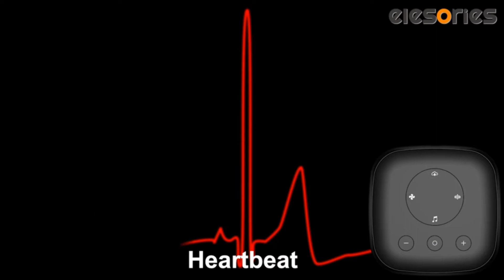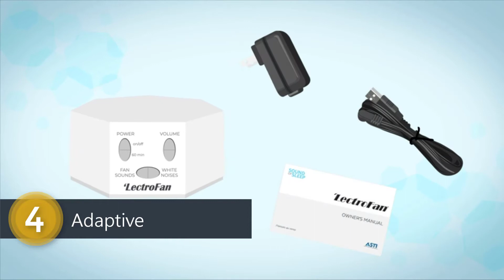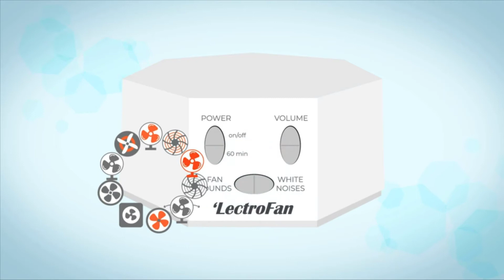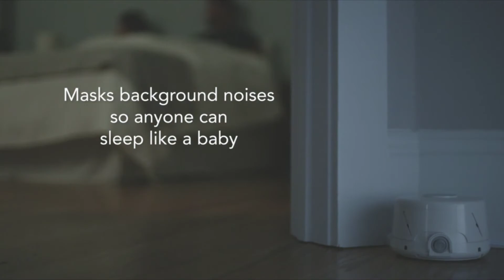[Top 7] Best White Noise Machine Reviews 2021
In this video we picked the top 7 best white noise machine on the market in 2021.

1. Honeywell Dreamweaver Sleep Fan

2. SIMBR White Noise Sound Machine

3. elesories  White Noise Machine

4. Adaptive White Noise Sound Machine

5. SNOOZ White Noise Sound Machine

6. Marpac  White Noise Machine

7. Jack & Rose White Noise Machine

If this video was helpful to you, please remember to leave a like and subscribe to our channel to see more videos like this in the future, and if you have any questions related to the white noise machine which are listed here, leave a comment down below and we will get back to you as soon as we can.